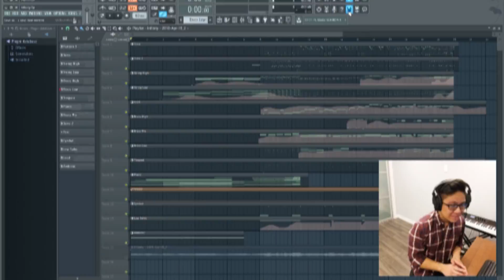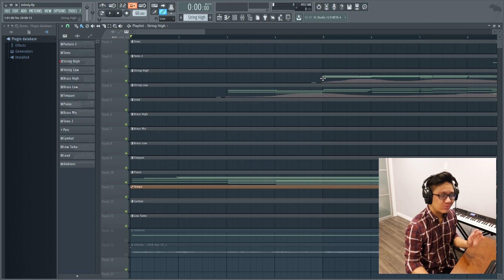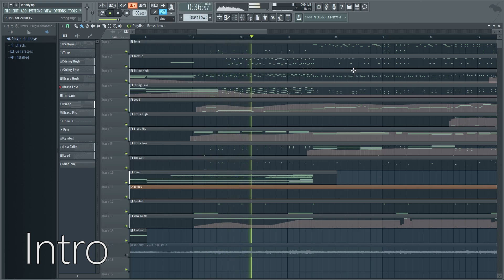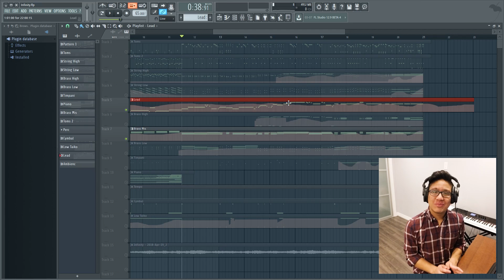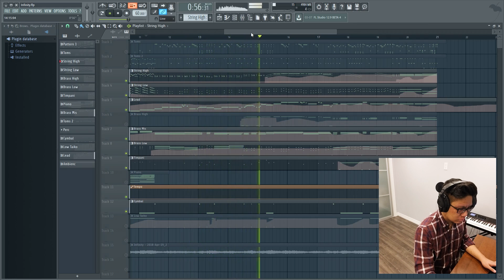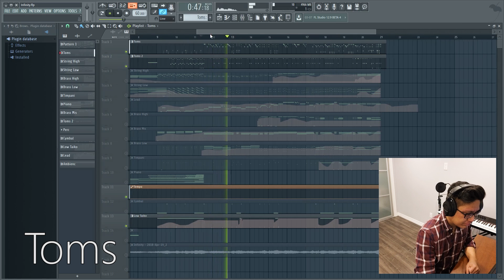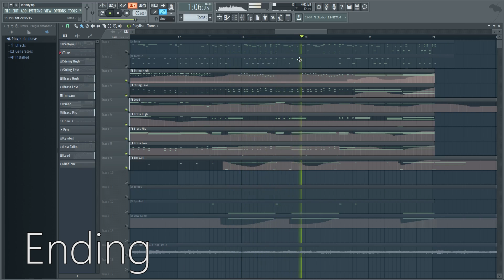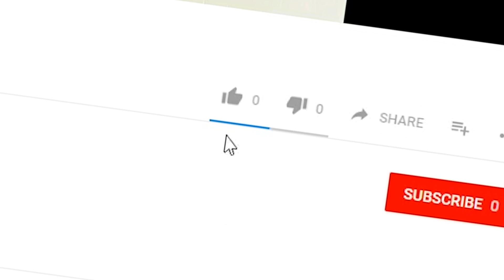If I Made A Theme For The Marvel Cinematic Universe... Making An Orchestral Song In FL Studio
To celebrate the release of Avengers Infinity War, we make an orchestral theme song for the Marvel Cinematic Universe. Let me know if you guys want to see me make more of this music.